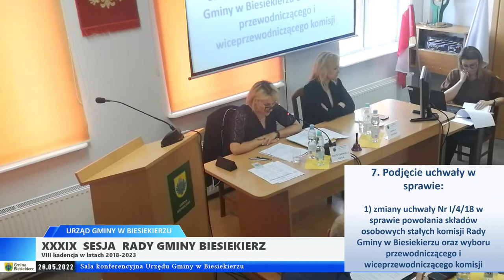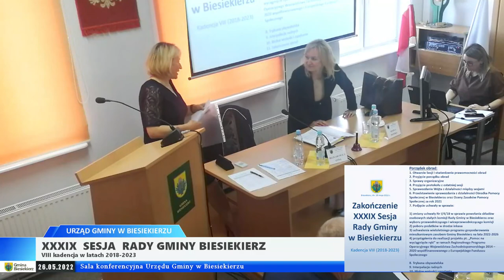XXXIX Sesja Rady Gminy Biesiekierz (2022-05-26)